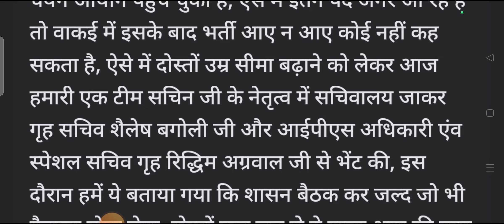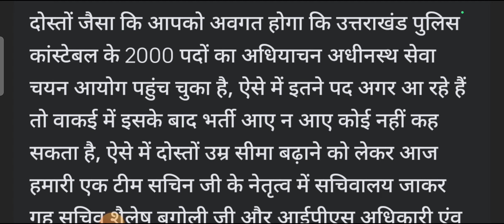क्या इस बात बढ़ेगी उम्र सीमा..????? ll इस बार नहीं तो कभी नही ll Uttarakhand Police Constable भर्ती